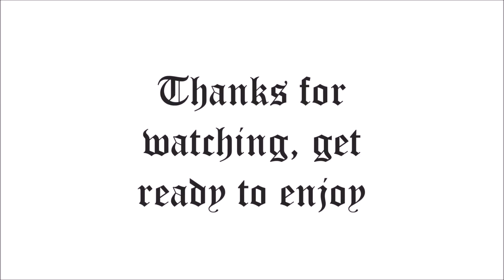ARIANA GRANDE | SWEETENER (FULL ALBUM) REACTION REVIEW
PITCH THEM A TV SHOW FOR US!
SUPPORT ARIANA

Go Pro 5 accessories

Instagram is our main social media !

SOUND: @ItsAVibe
Marloon: @ItsHotInThisBitch
Y.I @EvenBetterStill

HYPE CLOTHES FOR SALE

our brother $WIFTY - NEVER CHANGE